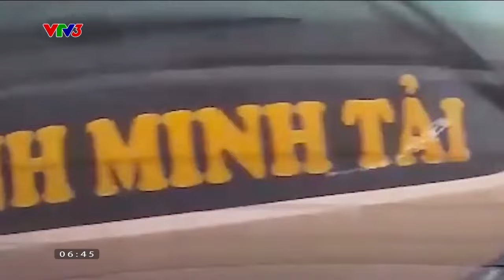Chỉnh lại những thói quen xấu khi tham gia giao thông, đặc biệt trên các tuyến cao tốc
Nhiều vụ tai nạn đáng tiếc xảy ra có khi bắt nguồn từ chỉ từ những thói quen xấu khi tham gia giao thông.

Xem thêm các chương trình đặc sắc của VTV3 tại:
Fanpage: